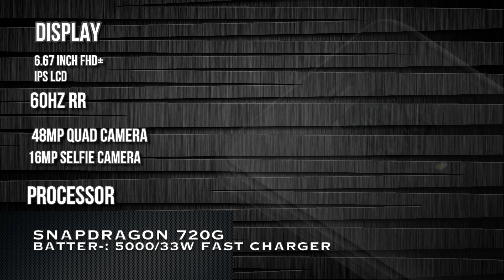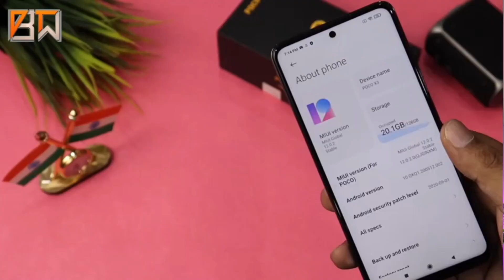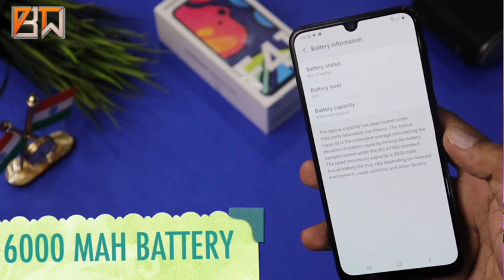Top 7 Best Phone Under 15000 (2021)🔥 || Learn How to Save money💰💰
Hello Friends, Is video Mene apko btaye hai Top 7 Best Mobile Phones Under 15000..Agar aap koi phone buy Krne ka plan kr rhe hai..To apko to ye Video Zarur se puri dekhni Chaiye..Paisa Barbad na kre..Video dhyan se dekhe and Uske bad Anna Best Choose kre..Learn How to save money..

POCO M2 PRO-: Buy Directly from Flipkart you will get cheap price..
POCO X3-: Buy Directly from Flipkart you will get cheap price..
REDMI NOTE 10
SAMSUNG F41-:Buy Directly from Flipkart you will get cheap price..
REALME 8 -:Buy Directly from Flipkart you will get cheap price..
REALME 8 5G-:Buy Directly from Flipkart you will get cheap price..
MOTO G40-:Buy Directly from Flipkart you will get cheap price..

Video Pasand aye to LIKE/SHARE/SUBSCIRBE..Zarur kijiyega..

Thanku Guys for all the support

MY GADGETS LIST-:
CAMERA LENS
FLOWER HOOD
TRIPOD 1(KODAK)
TRIPOD 2(KODAK)
TRIPOD MOUNT (VERTICAL)
MONOPOD (DIGITEK)
LIGHT 1 (DIGITEK)
MAIN LIGHT (GODOX)
SOFT BOX
STAND FOR LIGHT

LATEST VIDEOS...IF MISSED WATCH IT HERE..||

DB TECHNICAL WORLD || THE WORLD OF TECH